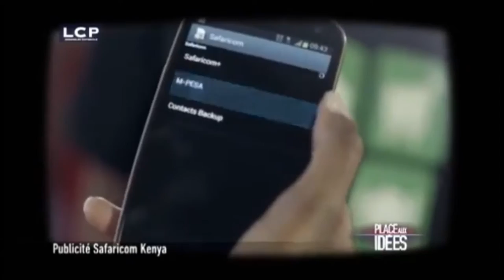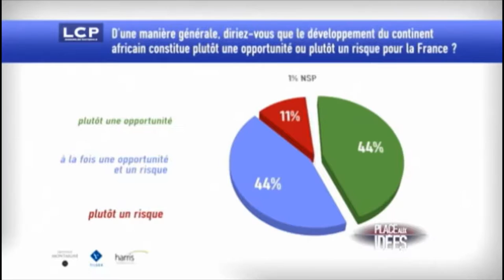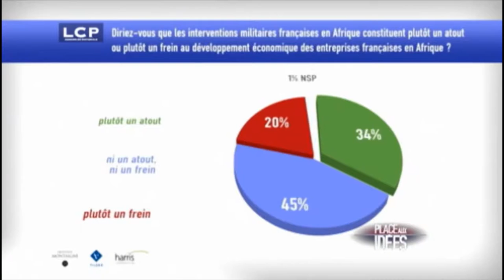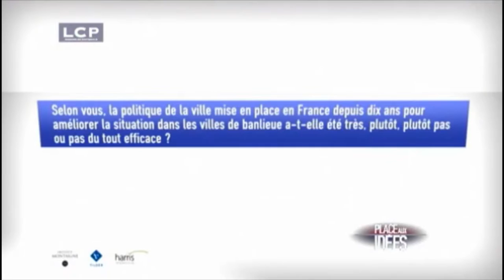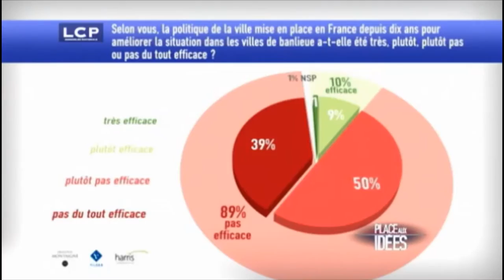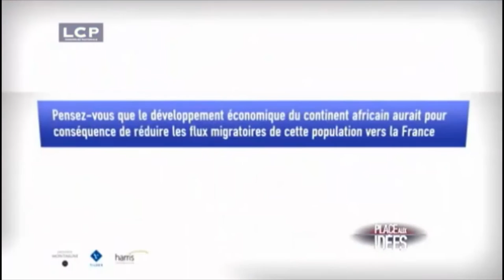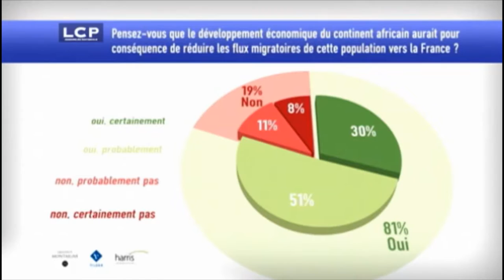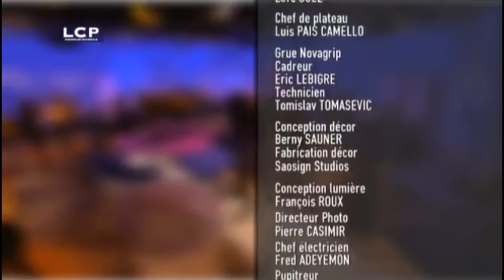19 février 2015 : Jean-Louis Borloo est l'invité de "Place aux idées" sur LCP